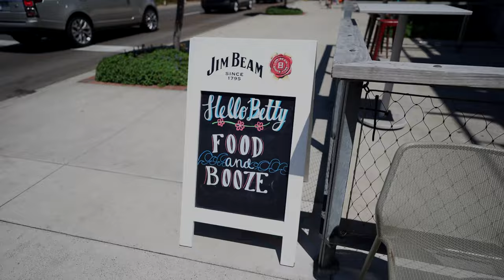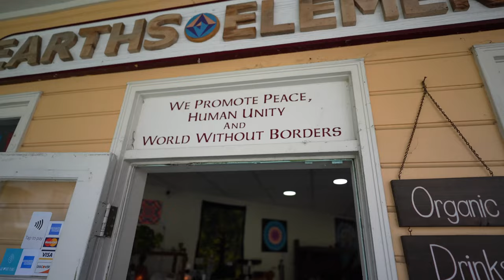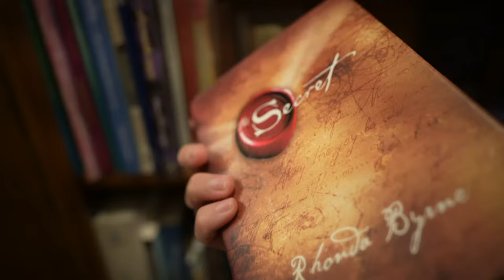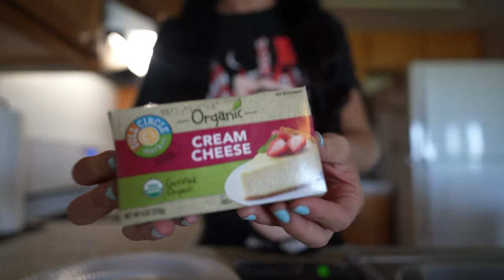FITNESS VLOG: Chest workout, car chronicles & random chit-chat 🧚🏼✨ Sober Diaries